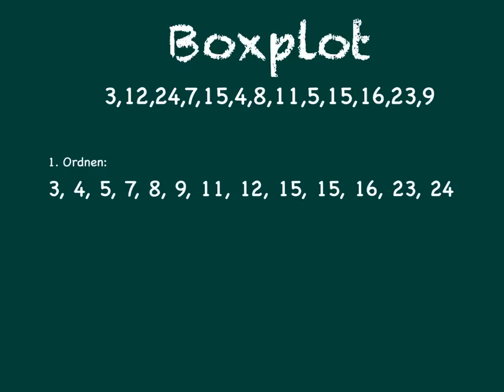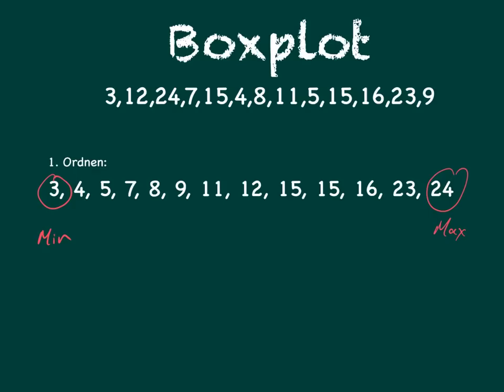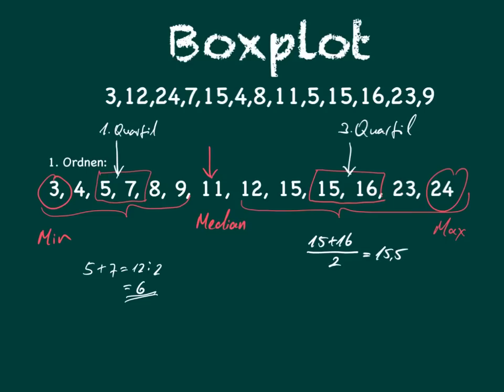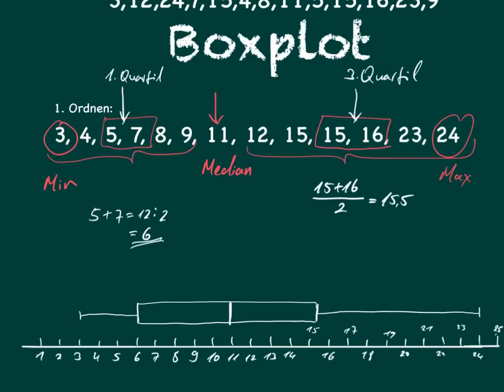Boxplot - ganz einfach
Boxplot zeichnen und lesen